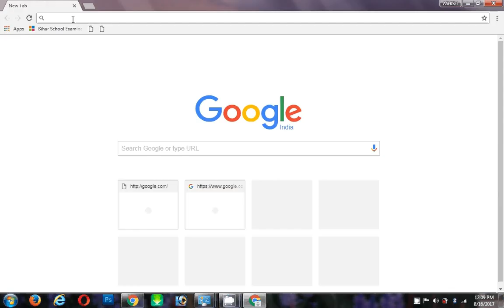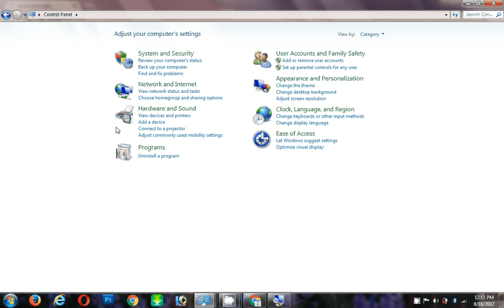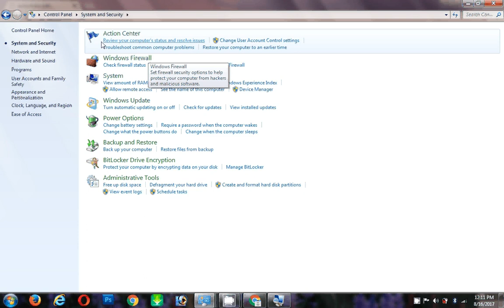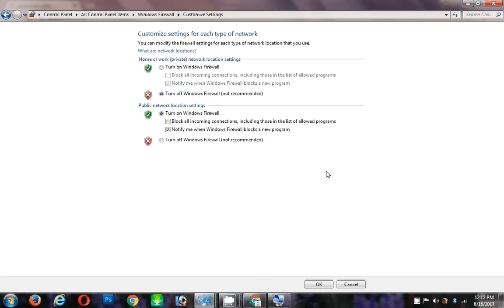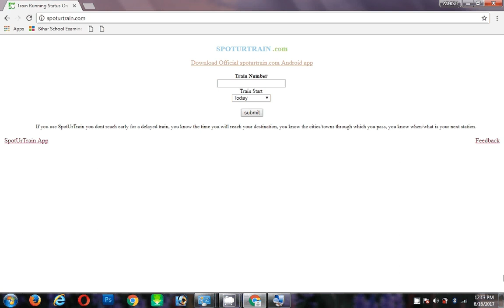How to fix Your Internet access is blocked in chrome (ERR_NETWORK_ACCESS_DENIED)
When i try to download a file from the Website, chrome shows the following error. Your Internet access is blocked. Firewall or antivirus software may have blocked the connection. ERR_NETWORK_ACCESS_DENIED
Solution: 1Turn off Antivirus and AntiSpyware protection. Then turn off installed firewall apps and reload the page.